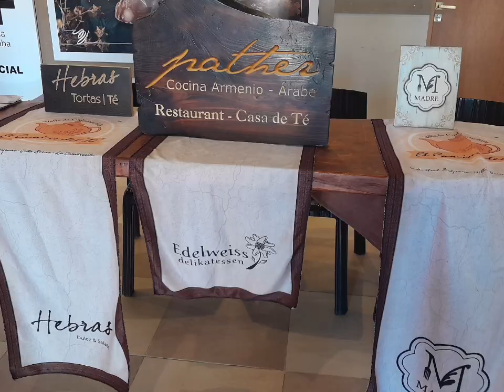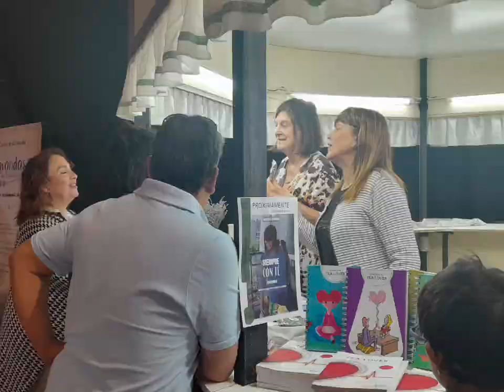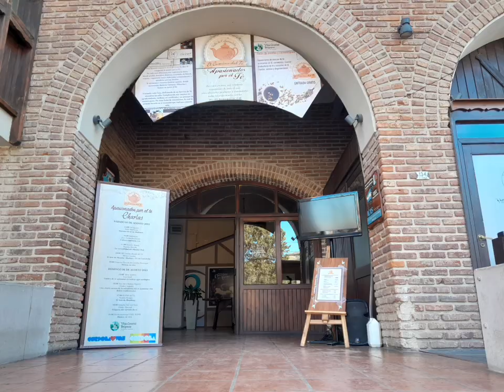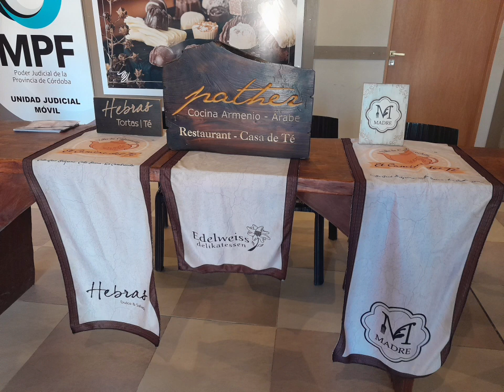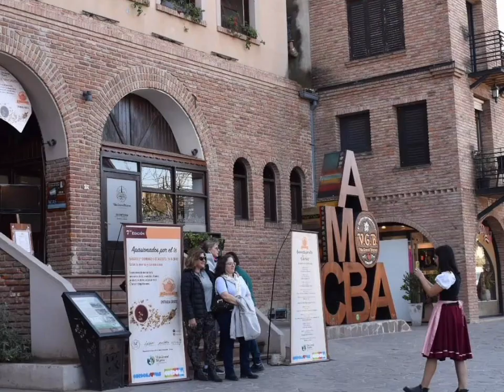101.9FM Eduardo Akoskin y Marta Sokolowicz de Hebras, balance de 7º Apasionados por el té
En el aire de la 101.9FM Eduardo Akoskin y Marta Sokolowicz de Hebras, balance de 7º Apasionados por el té.

07.08.23